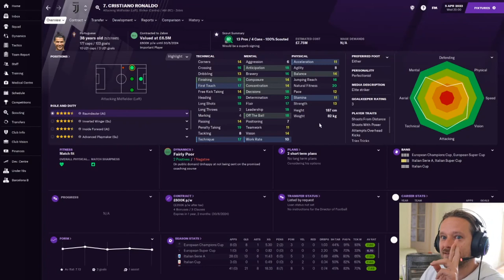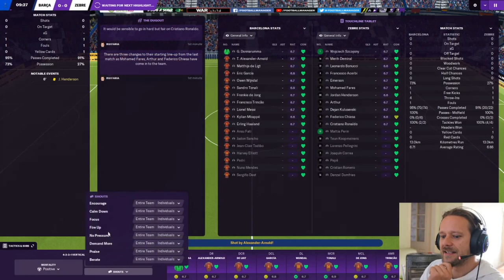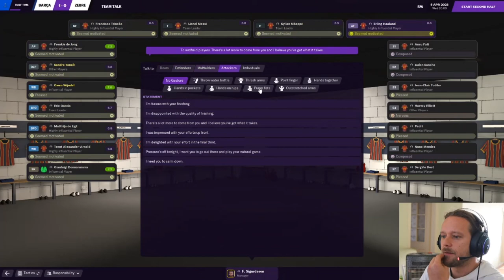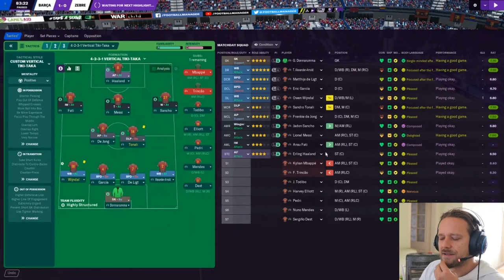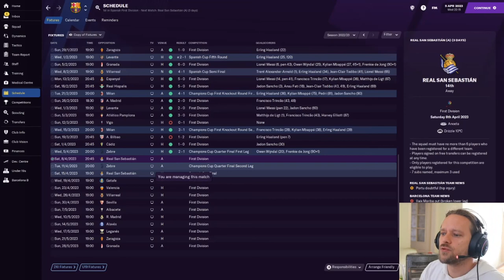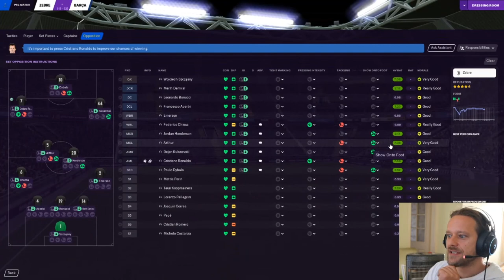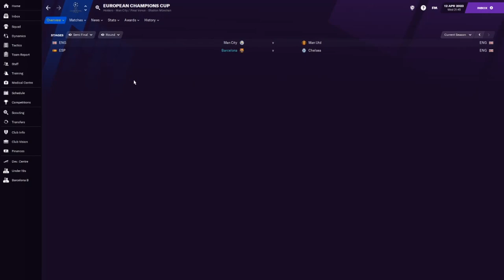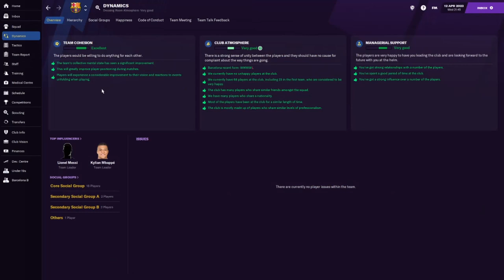Barca Boys | #26 | Zebra Action! Let us be the Lion | Football Manager 2021